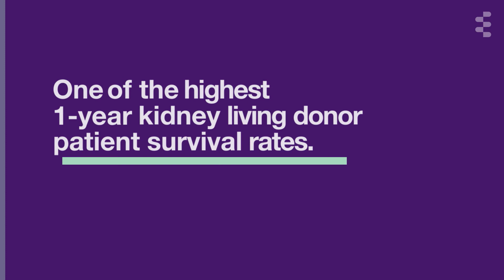Kidney Transplant at Einstein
Einstein’s world-class medical team supports donors and recipients every step of the way. Find out why Einstein has one of the highest 1-year kidney living donor patient survivor rates.